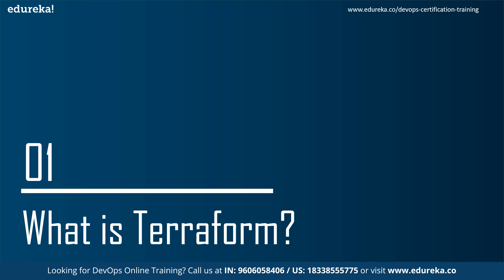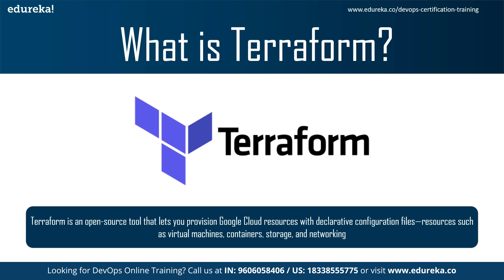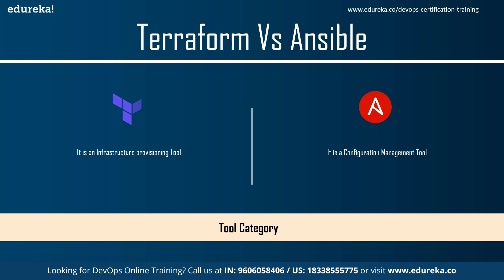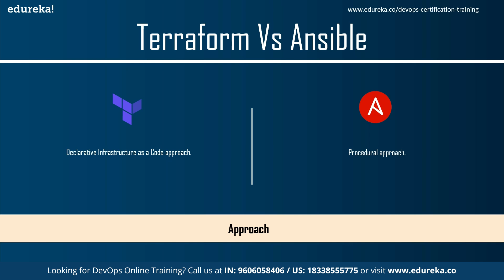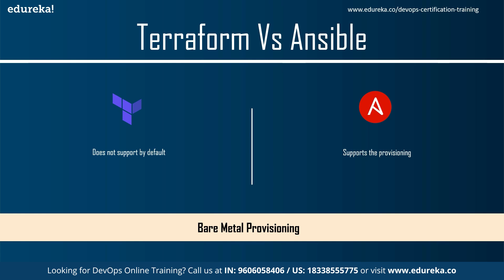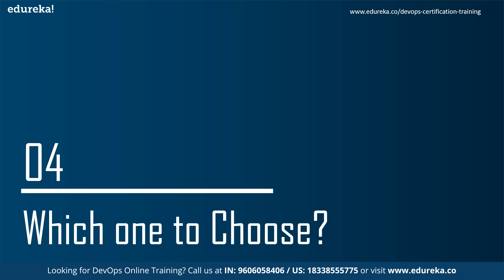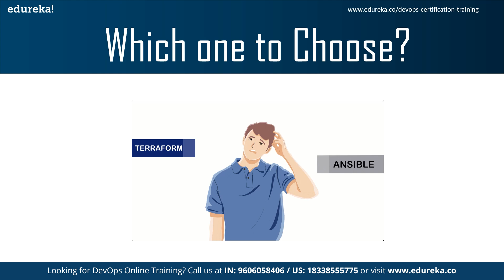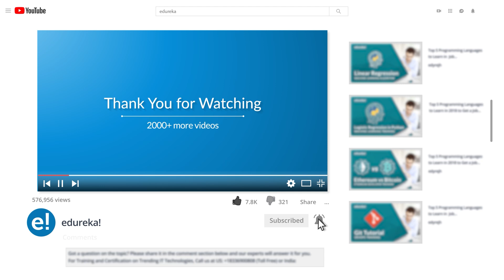Terraform Vs Ansible | Difference between Ansible and Terraform | DevOps Training | Edureka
This Edureka video on 'Terraform Vs Ansible' will give you an overview of similarities & differences between Terraform & Ansible which will help you understand various important concepts that concern Terraform Vs Ansible

Following pointers are covered in this Terraform Vs Ansible  :
00:00:00 Agenda
00:01:23 What is Terraform?
00:02:07 What is Ansible?
00:02:55 Terraform Vs Ansible
00:06:01 Which one to choose?

1. This is a 4 Week Instructor led Online Course.
2. Course consists of 24 hours of online classes, 25 hours of assignment, 20 hours of project
3. We have a 24x7 One-on-One LIVE Technical Support to help you with any problems you might face or any clarifications you may require during the course.
4. You will get Lifetime Access to the recordings in the LMS.
5. At the end of the training you will have to complete the project based on which we will provide you a Verifiable Certificate!

Edureka’s DevOps online training is designed to help you master key tools of Devops lifecycle like Docker, Puppet, Jenkins, Nagios, GIT, Ansible, SaltStack and Chef used by a DevOps Engineer for automating multiple steps in SDLC.

DevOps practitioners are among the highest paid IT professionals today, and the market demand for them is growing rapidly. With emergence of new job roles around DevOps philosophy, anyone aspiring to get into these new roles, can take up this DevOps course. Some of these roles are:

 1. DevOps Architect
 2. Automation Engineer
 3. Software Tester
 4. Security Engineer
 5. Integration Specialist
 6. Release Manager

Project Work
1. Host a dummy webpage using Apache Web Server.
2. Write shell script which reports:
 a) Various system configurations related to the user and the OS.
 b) Data related to load on the server.
 c) Top 5 processes with maximum number of threads.
 d) Sort the services by memory
3. Install Nagios on a VM node for monitoring the various parameters of the VM.